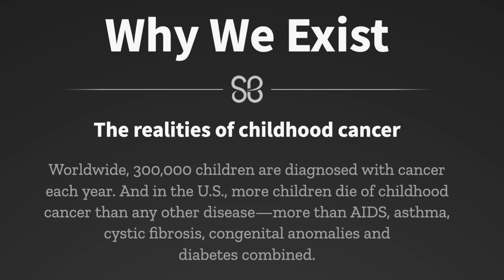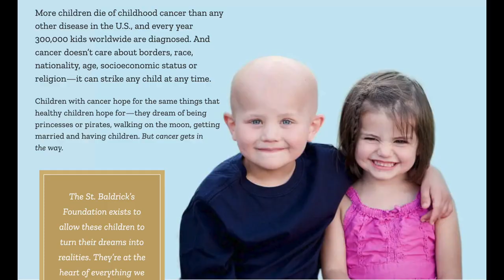BALDIFICATION REPORT for 2022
WHERE'D MY HAIR GO?! Here's where. Thanks to William Coyle for mounting for seven years running a St. Baldrick's Foundation fundraiser in Charleston WV, which has generated more than $150,000 for childhood cancer research; to the 2022 class of "shavees': to Tops Off Barber Shop on Hale Street for shearing us; to Kelly Dunlap for baldifying me; and to Baldification Correspondent Douglas Arthur Minnerly, who shot the video footage seen here.

PS: Depending on my how my day is going, I either see Lex Luthor or Patrick Stewart looking back at me in the mirror.
SOUNDTRACK: "Turning Table" by LucasTheFlow. MORE OF HIS MUSIC